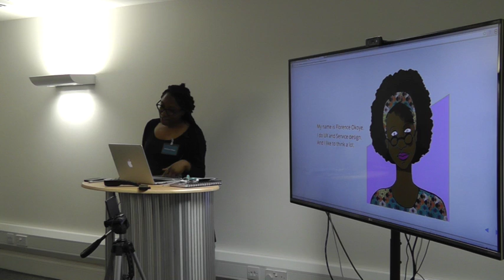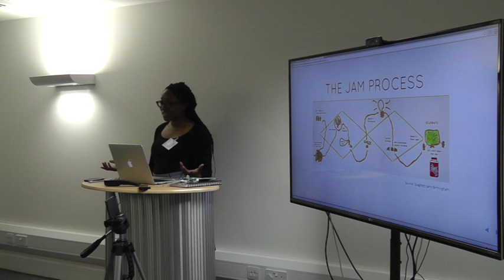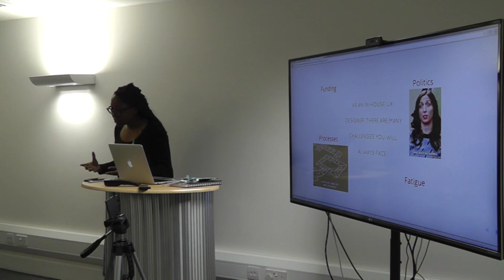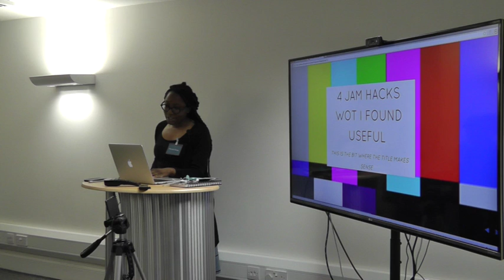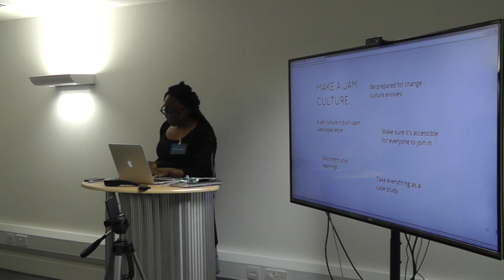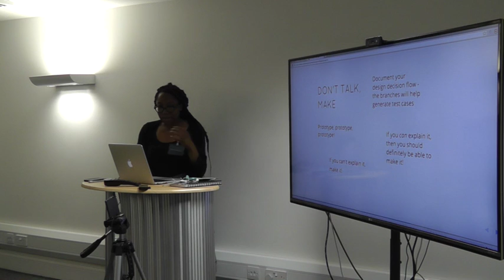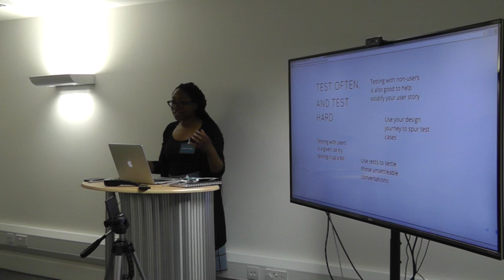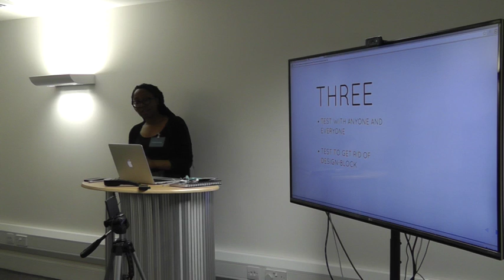Florence Okoye at Codelicious - The power of the Jam - finding new ways to test and validate design